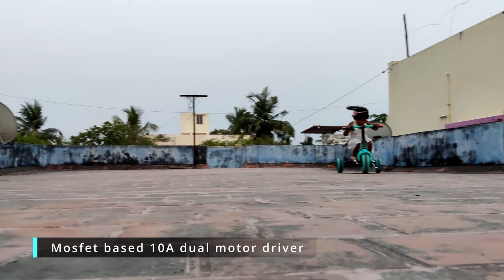Part 1 - DIY Arduino Controlled Electric Tricycle/e-trike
This video is uploaded as 2 parts.
Part 1: Intro to DIY Arduino Nano controlled Electric Tri-cycle
Part 2: How it's made, parts and description